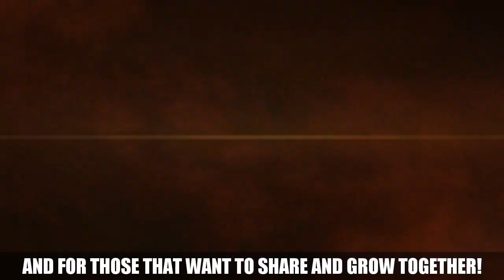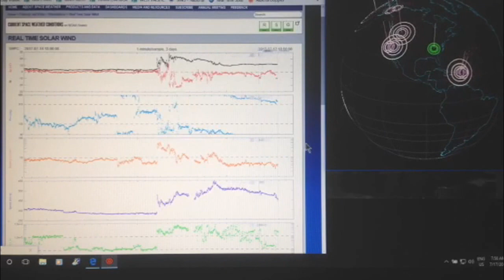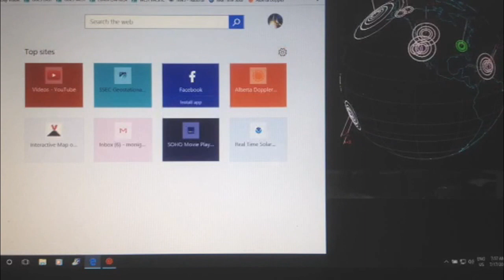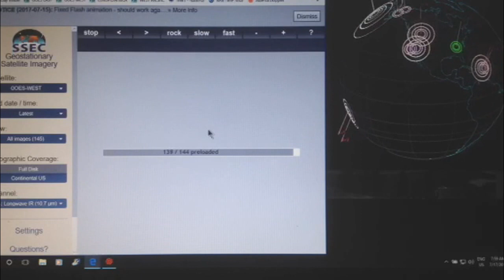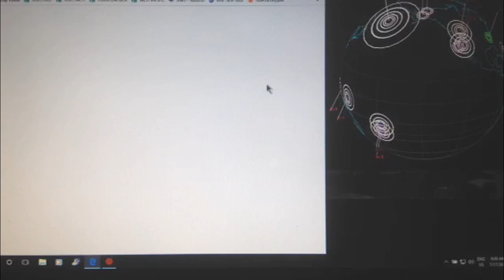//ALERT\\6.3 Earthquake Nikolskoye, RUSSIA/4.0 Montana/Solar Wind Stream 623 km/s 7/17/17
Earthquake 3D imagery
Also check out bigrockrailway if trains interest you...